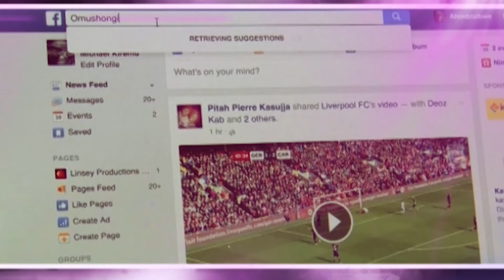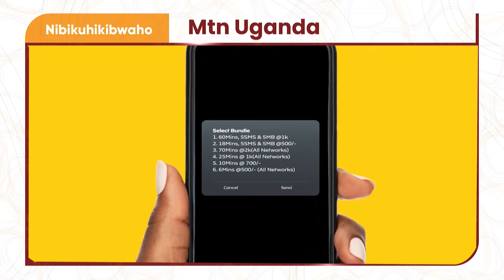Akadirisa: Edwin Ram na Patto Nuguless nibagamba ahamupiira gwa Manchester United na Arsenal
AKADIRISA

Edwin Ram na Patto Nuguless nibagamba ahamupiira gwa Manchester United na Arsenal